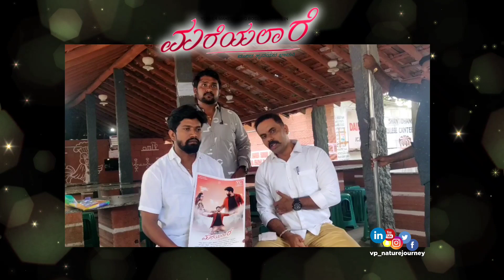ಮರೆಯಲಾರೆ - Mareyalaare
Thank you so much for all your Support and Love